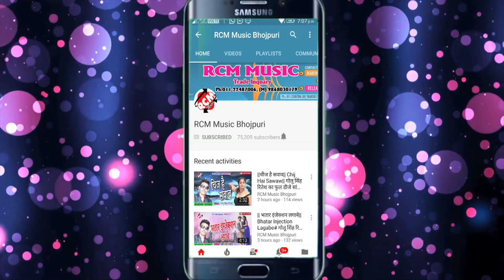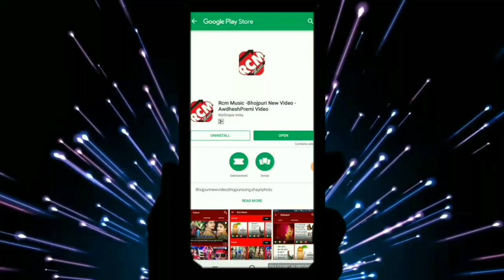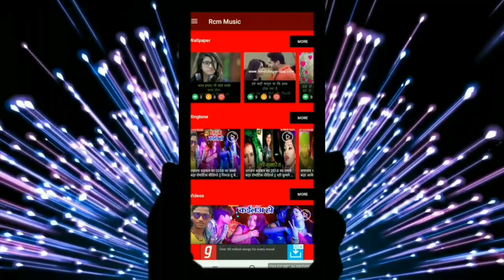सरोज सावरिया का 2019 का फाडू पारिवारिक वीडियो ||देवरा के ठीक नहीं लागे रहनवा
Title: DEWARA KE THIK NAHI LAGE RAHANWA
Singer: SAROJ SAWARIYA
Lable: RCM Music
Lyrics:   SAROJ SAWARIYA
Video Director:
DOP: